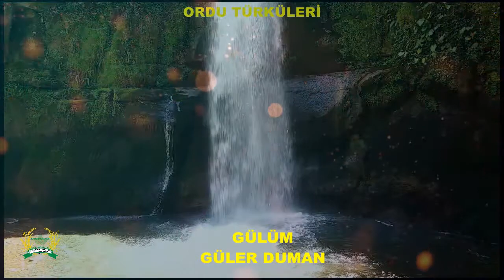GÜLÜM GÜLER DUMAN